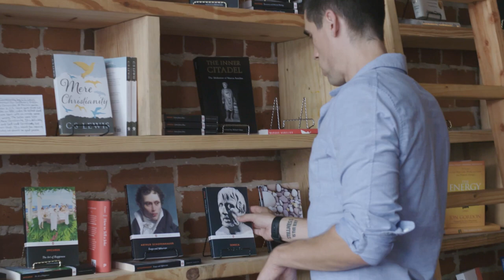Steven Pressfield on Overcoming Resistance and the Value of Discipline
On this episode of the Daily Stoic Podcast Ryan Holiday talks to author Steven Pressfield about his new book Put Your Ass Where Your Heart Wants To Be how to do good work consistently, the importance of discipline, and more.

Steven Pressfield wrote for 27 years before he got his first novel published. During that time he worked 21 different jobs in eleven states. Steven taught school, drove tractor-trailers, worked in advertising and as a screenwriter in Hollywood. He worked on offshore oil rigs, and picked fruit as a migrant worker. His books include The War of Art and Gates of Fire

📕 Ryan Holiday's new book "Discipline Is Destiny" is out now! We’ve extended the pre-order bonuses for the next week—among them is a signed and numbered page from the original manuscript of the book. You can learn more about those and how to receive them over